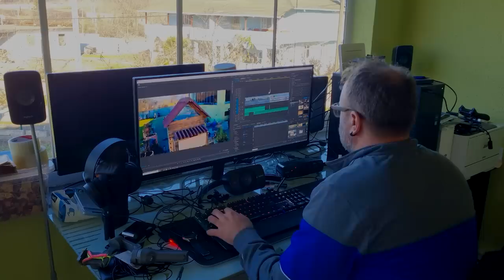MİSAFİRLİĞE KİMLER GELDİ? (Köy Hayatı VLOG)